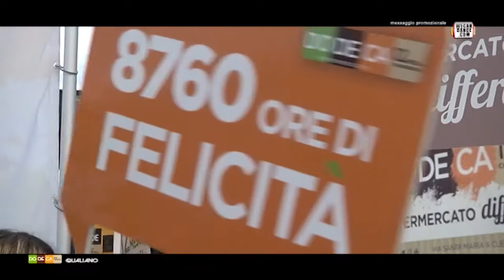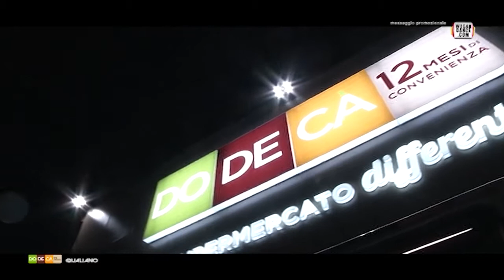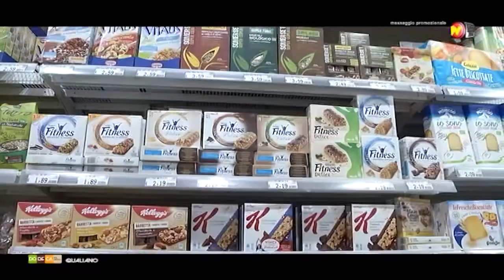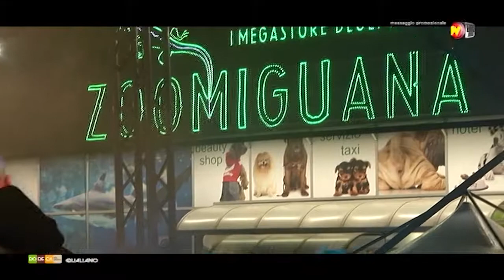We Can Dance - DODECA' Qualiano Gabriel Garko Andrea Sanninoo Francesco Cicchella